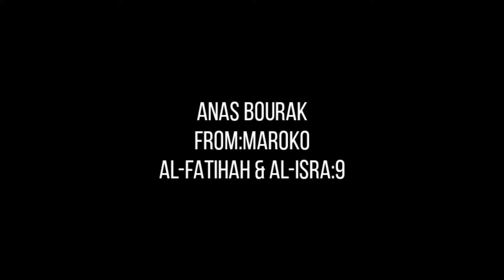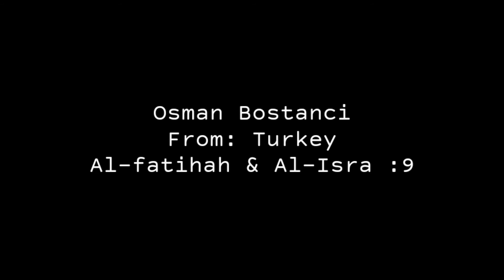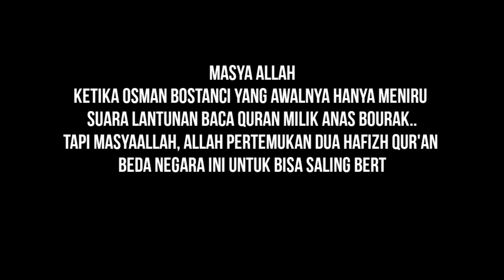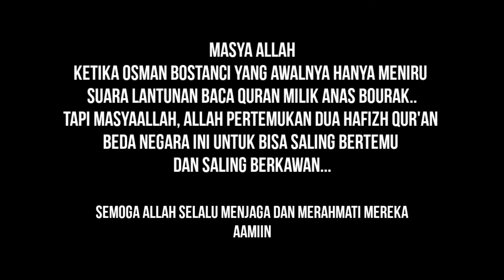Duet Pembacaan Surah Al Fatihah & Al-Isra || ANAS BOURAK & OSMAN BOSTANCI || Part 3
Masyallah Ketika Seorang Osman Bostanci
Qari Yang berasal dari Turki.
Yang Awalnya Hanya Meniru Irama Bacaan Qur'an Anas Bourak dari Maroko..
Tapi Allah Takdir Mereka Bertemu dan Akhirnya Bersahabat...

semoga Allah selalu menjaga mereka berdua...

Aamiin..